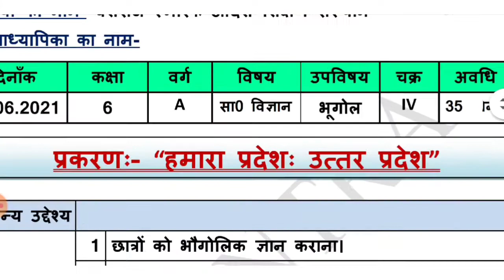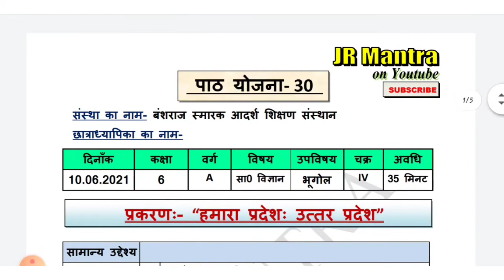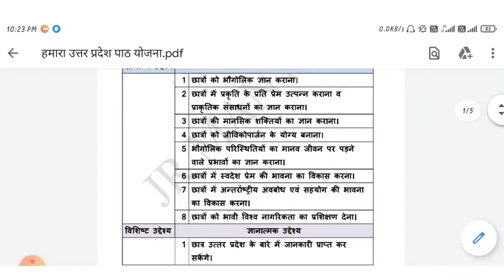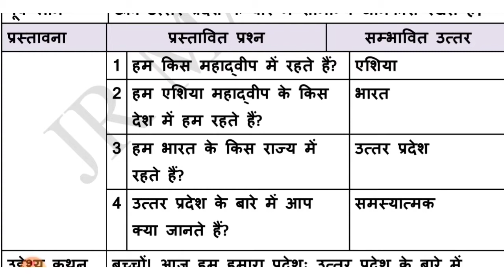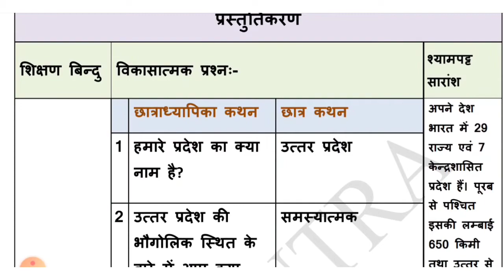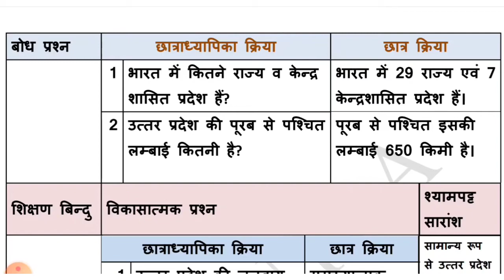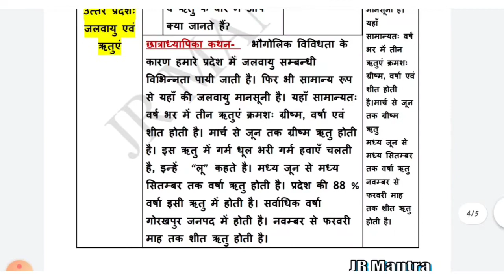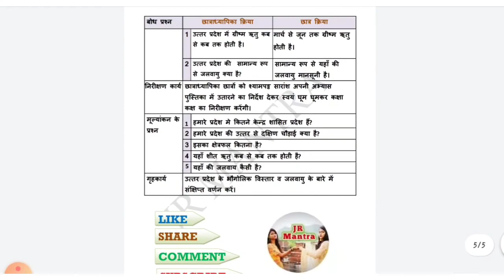"हमारा प्रदेश: उत्तर प्रदेश" बी.एड पाठ योजना कक्षा 6 | B. Ed final year geography lesson plan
Here is the complete detail How to make Geography Lesson Plan in B.Ed 2nd Year... THIS IS MY LESSON PLAN- 30
I hope this lesson plan will help you a lot. भूगोल शिक्षण पाठ योजना बी.एड. 2 वर्ष

I also uploaded .

practical file,

Yoga file,

lesson plan of Geography, English, math and economics on my channel